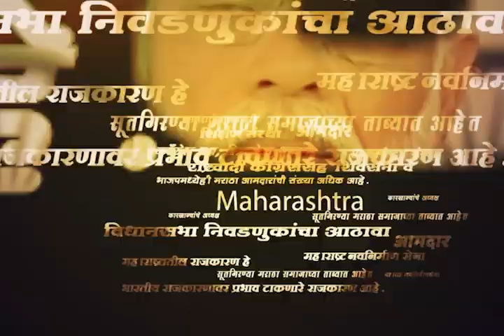Solapur Farmer News : मुसळधार पावसामुळे कांदा उत्पादक शेतकऱ्यांना मोठा फटका